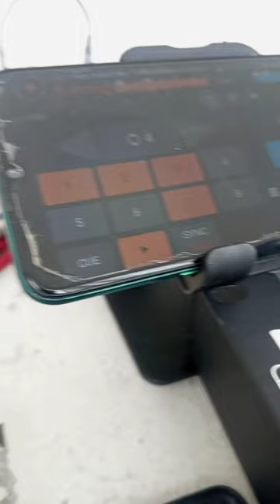TUSUNRA MIXER/WIRELESS MIC x B3 speakers